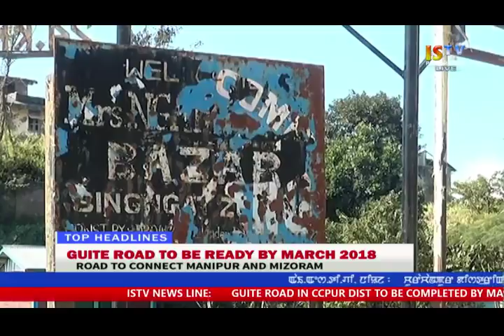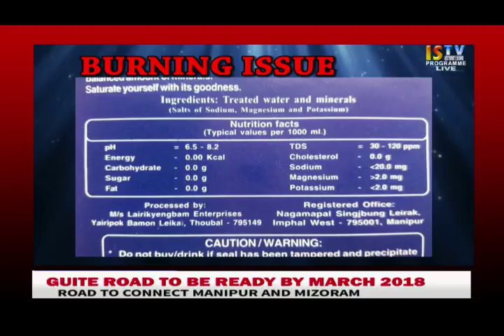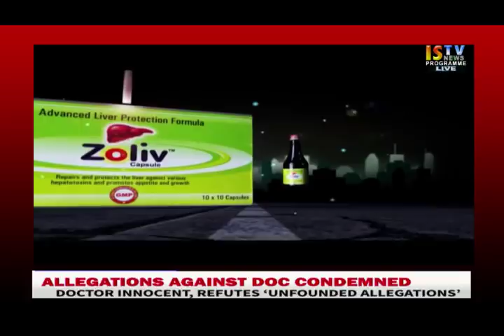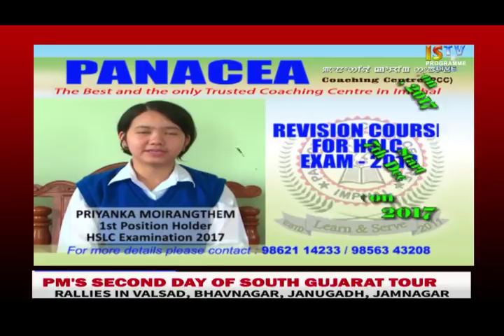4TH DECEMBER 2017 3.PM MANIPURI NEWS